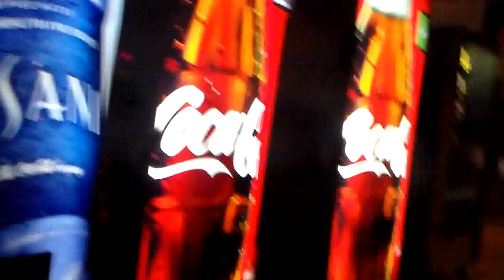Sepulchral on the road Puerto Rico. Feb 16 2013.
Sepulchral heading to a gig at Juan Juan,P.R Feb 16th 2013 and returning.